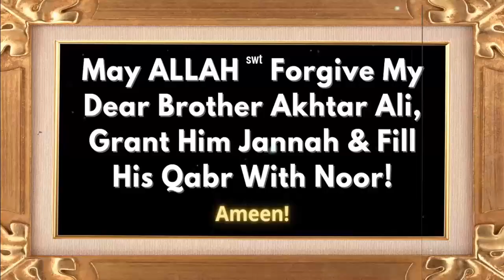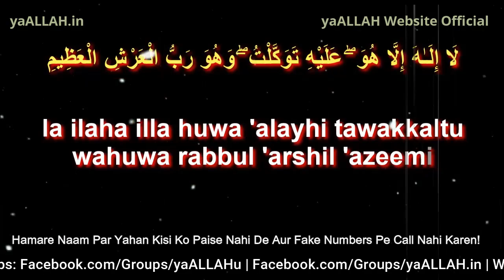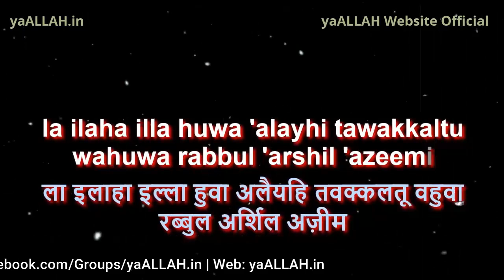Koi Ye Parhle To Namumkin Hai Ke Koi Hajat Puri Na Ho